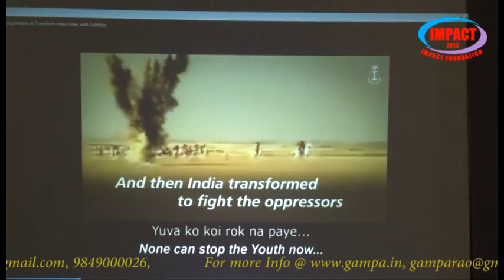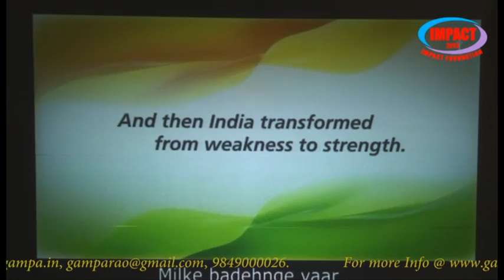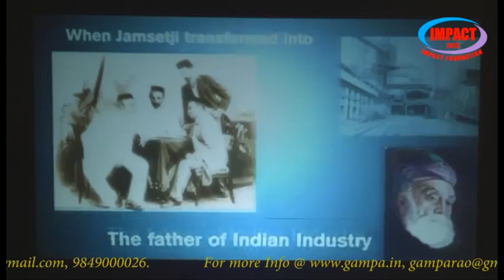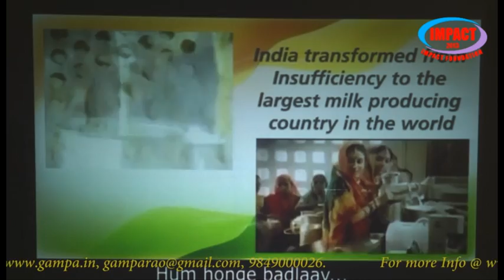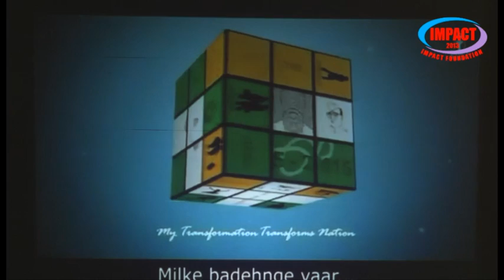Swami Bodhamayananda PART-1 at IMPACT 2013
IMPACT 2013 Free personality development training program to unemployed and underemployed youth of andhra pradesh .